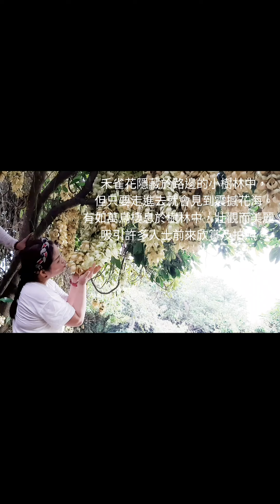美麗人生 隨我行 元荃古道下花山賞禾雀花-探索蓮花公立學校遺址-清快塘喜香農莊邂逅紫藤花 悠然細看 森林交響樂 與大自然來一場寧靜對話🦜🦜🦜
交通路線:
去程:1.港鐵荃灣站A4出口轉乘39M巴士荃威花園落車，行約3分鐘沿元荃古道上山。
回程:2.深井乘坐96號小巴至港鐵荃灣站或西鐵荃灣站。
本輯影片拍攝於2022年3月22日